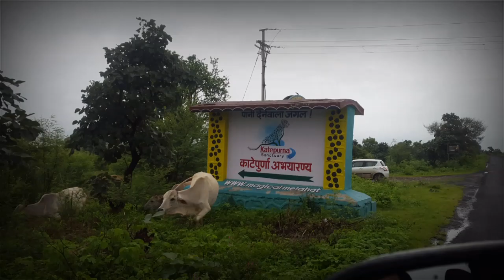Katepurna Wildlife Sanctuary | Best Place For Weekend Getaway near Akola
'Katepurna Wildlife Sanctuary' - Jungle that's gives Water
There are over 115 species of plants.
It is renowned for four-horned antelope and barking deer.
You can also find black buck, leopard, Wolf, wild boar, hyena, hare, jungle cat etc..
There are many comman grassland birds and wetlands birds here.